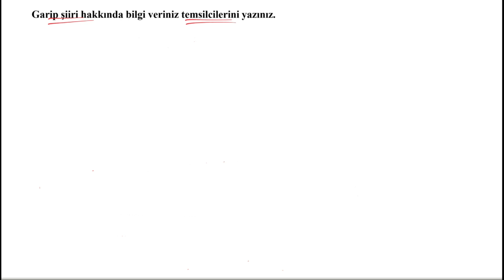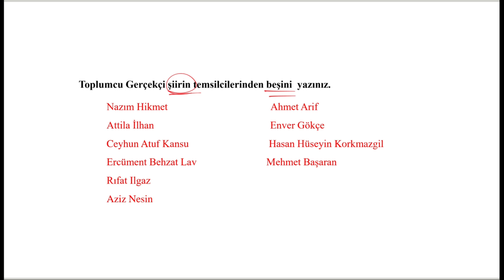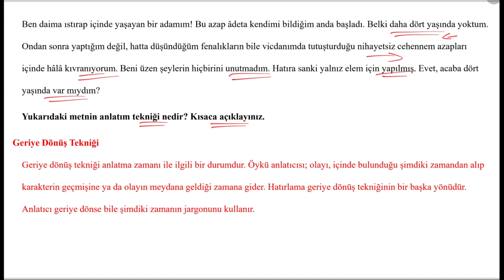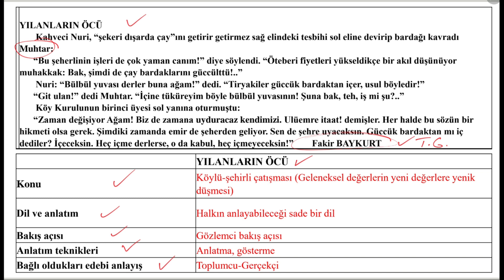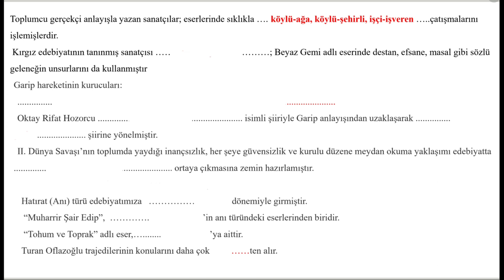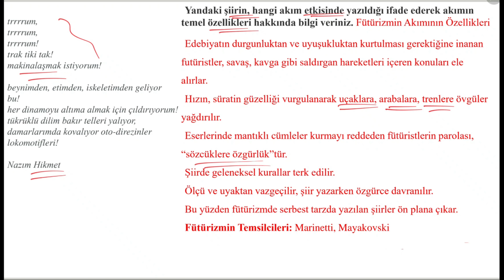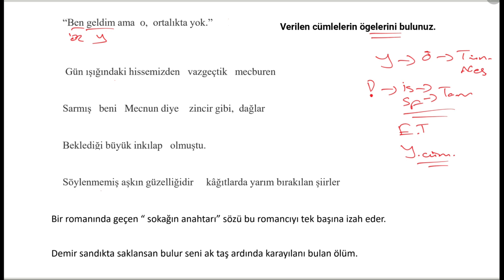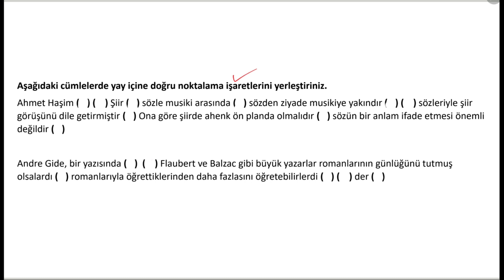12 SINIF 2. DÖNEM 1.YAZILI SORULARI VE CEVAPLARI TÜRK DİLİ VE EDEBİYATI 2023 - 3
12  SINIF 2. DÖNEM 1.YAZILI SORULARI VE CEVAPLARI TÜRK DİLİ VE EDEBİYATI 2023

12.sınıf edebiyat
12.sınıf edebiyat 2.dönem 1.yazılı
12. sınıf edebiyat 2.dönem 1.yazılı klasik sorular
12 .sinif edebiyat 2.donem 1. yazili sorulari klasik
12 .sinif edebiyat 2.donem 1. yazili sorulari
12 .sinif edebiyat 2.donem 1. yazili hazirlik
12. sınıf edebiyat 2. dönem 1. yazılıya hazırlık
12 .sınıf edebiyat 2.dönem 1.yazılı hazırlık
12 .sınıf edebiyat 2.dönem 1.yazılı klasik
12 .sınıf edebiyat 2.dönem 1.yazılı konu anlatımı
12.sınıf edebiyat 2.dönem 1.yazılı sayısal
12.sınıf edebiyat 2.dönem 1.yazılı full tekrar
12.sınıf edebiyat 2.dönem 1.yazılı matematik
12.sınıf edebiyat 2.dönem 1.yazılı ingilizce
12.sınıf edebiyat 2.dönem 1.yazılı dil bilgisi
12.sınıf edebiyat 2.dönem 1.yazılı soruları
12. sınıf edebiyat 2.dönem 1. yazılı soruları ve cevapları
12. sınıf edebiyat 2.dönem 1. yazılı soruları yeni müfredat
12. sınıf edebiyat 2.dönem 1. yazılı 2023
12. sınıf edebiyat yazılıya hazırlık
12. sınıf edebiyat yazılıya hazır mısın
12.sınıf edebiyat yazılı soruları
12.sınıf seçmeli edebiyat sınav soruları
12 sınıf edebiyat
12 sınıf edebiyat yazılı
12 sınıf edebiyat yazılı soruları
12. sinif 2. donem edebiyat yazili sorulari
12.sinif edebiyat 2.donem 1. yazili sorulari klasik
12 edebiyat yazılıya hazırlık

edebiyat 12.sınıf 2.dönem 1.yazılı
edebiyat 12.sınıf 2.dönem 1.yazılı konuları
edebiyat 12.sınıf 2.dönem 1.yazılı full tekrar
edebiyat sınavı 12. sınıf 2. dönem 1.yazılı
edebiyat 12.sınıf 2.dönem 1.yazılı çalışması